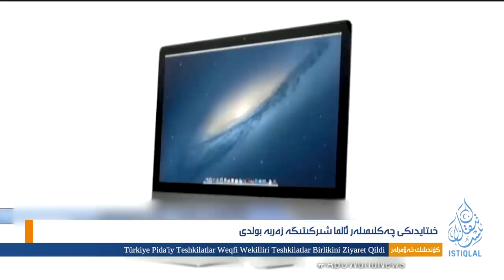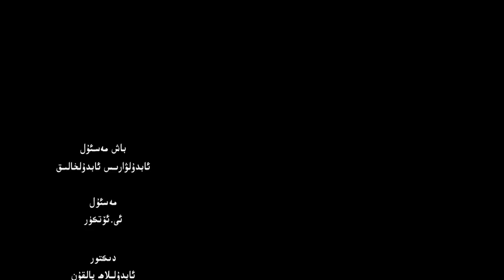ئىستىقلال كۈندىلىك خەۋەرلىرى |2023.1.4| خىتاي كۆكەمىلىكتە ئۇچىغا چىقتى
ISTIQLAL KÜNDILIK XEWERLIRI |2023.1.4| XITAY KÖKEMILIKTE UCHIGHA CHIQTI